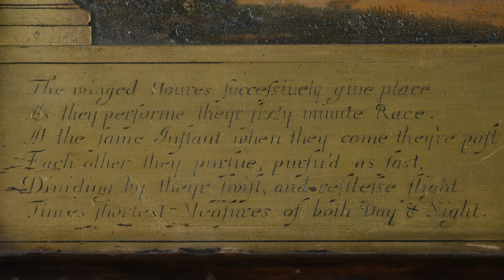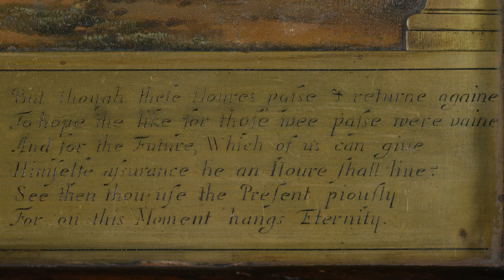The Hurst Longcase Night Clock, c. 1669 an architectural striking longcase night clock A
The Hurst Longcase Night Clock | Circa 1669

An exceptionally rare Charles II ebonised architectural striking longcase night clock, attributed to the Fromanteel workshops.

Height: 6 foot 11 inches (2057 mm).

Case: The architectural case of simplified form in ebonised pearwood-veneer onto an oak carcass, the hood with spoon catch rising to avoid the chimney, with fine original architectural mouldings beneath a restored triangular pediment, below the frieze is an unadorned front door with ‘square’ lock access doors to both sides; one for inserting the night lamp; the other for operating the maintaining-power lever. The hood rests on a restored convex throat moulding above a rectangular raised panelled trunk door mounted straight to the trunk side. The plain ebonised veneered plinth surmounted by a fine overhanging cavetto/ovolo moulding and raised on four later turned bun feet. The inside upper part of the backboard is mounted with a re-instated tinplate chimney, above an integral tin fireback and lamp stand, hinged to a batten, onto which sits a removable twin-wick lamp reconstructed in copper. The chimney protrudes through an aperture in the flat top of the hood masked by the pediment.

Dial: The 107⁄8 by 1313⁄16 inch (276 by 350 mm) rectangular, multi-piece, engraved brass and painted dial with four latched feet. The repaired outer brass frame with traces of original fire-gilding; the upper section engraved with columns supporting an arch, pierced with single-hole five minute markers below Arabic engraved minutes, and three-hole quarter- hour markers, its inner edge serrated for minute indication, with the upper corners engraved with figures emanating from stylised flowerheads with scrolling foliage; the lower section with a moral verse in two lined boxes. The central painted Italianate scene, of a temple set against a mountainous landscape, is centred by a subsidiary brass Arabic seconds ring engraved anti-clockwise, with a large revolving blue sky disc above, painted with birds in flight and clouds, and incorporating two opposing apertures with twin-discs behind; one for even numbered hours; the other for odd numbered hours and the next sequential hour arrives at the start of the arch as the previous one leaves it. The hours are indicated by the number of holes through which the light shines, so that seven holes indicates 7 o’clock, while the hours position in relation to the outer serrated arch indicates the minutes past the hour, at night using the minute-hole markers.

Movement: The substantial 103⁄4 by 51⁄4 inch (273 by 133 mm) rectangular ‘landscape’ movement with five finned baluster pillars, latched to the frontplate. Both trains have large greatwheels projecting below the plates and the four-wheel going train is reverse-wound, so that the escape wheel and seconds hand rotate anti-clockwise, allowing the ‘sky’ minute disc to rotate clockwise. The early anchor escapement is inverted, with a cut-out in the backplate for the ‘upside-down’ pallets, while the pendulum is suspended from a typical ‘Fromanteel’ single footed, bent and integrally-pinned, backcock. The bolt-and- shutter maintaining power is activated via a lever mounted on the right hand (III) side. The strike train is governed by an external countwheel, mounted direct onto the barrel arbor through the backplate, striking the hours on a large bell vertically mounted within the plates. The ingenious strike/silent system is actuated by the weight of the night lamp on a lever projecting above the backplate that draws the hammer away from the bell, allowing the strike train to be let-off and the countwheel to remain synchronised, withdrawal of the lamp during the day reactivates the hammer and the hour bell can be struck normally. To increase ventilation up the trunk and minimise the build up of heat from the two flames, the movement plates rest directly on the case cheeks, without a seatboard, and are secured by two screws into the sides of the outer base pillars, through iron case brackets nailed onto each cheek.

Escapement: Early anchor, pallets inverted, operating from below the conventional escapewheel.

Strike Type: Outside countwheel, hour striking, fixed to the greatwheel arbor.

Provenance:

• Sotheby’s, 5 June 1989, lot 528.
• Sotheby’s, 5 June 1997, lot 334.
• Edward Hurst and RA Lee, sold in 1999 for £85,000.

Exhibited:

• 2003, Horological Masterworks, Oxford Museum for the History of Science and the Walker Art Gallery, Liverpool, exhibit no.20.

Literature:

• Robinson, The Longcase Clock, 1981, p.155.
• Roberts, British Longcase Clocks, 1997, p.71.
• Antiquarian Horology, March 2000, front cover illustration, and Michael Hurst, ‘Early English Pendulum Clocks’, p.278-292.
• Horological Masterworks, 2003, p.90-93.